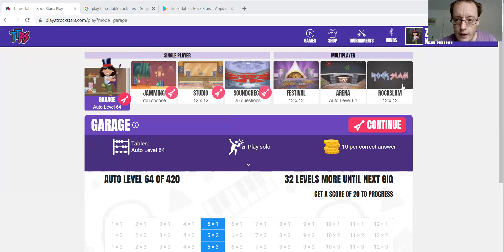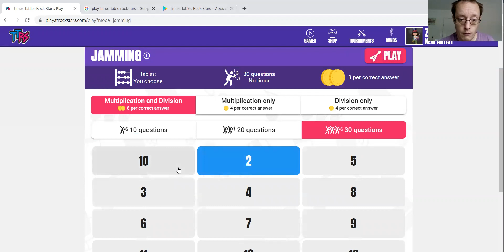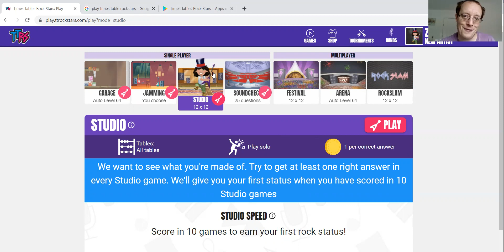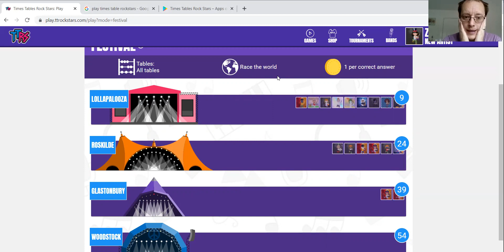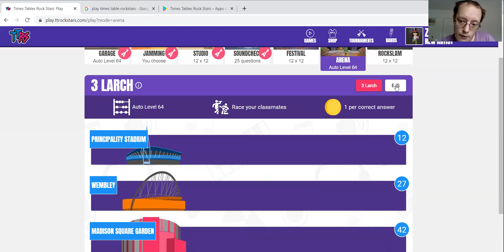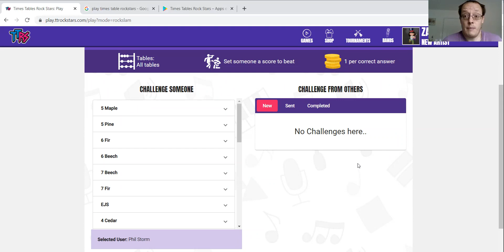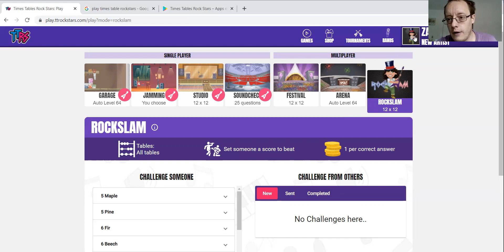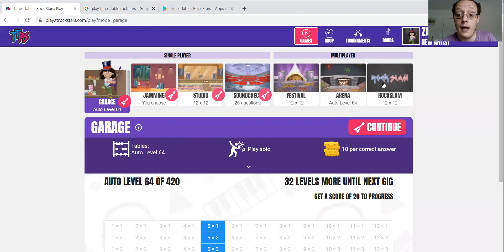2 TTRS Game types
Times Tables Rock Stars (TTRS) - Mr Fox going through the types of games our pupils can play